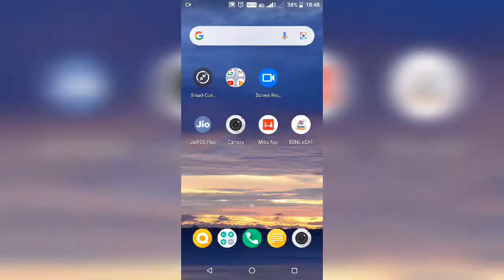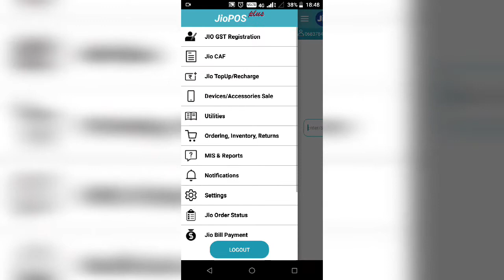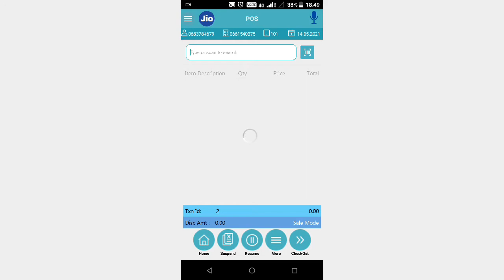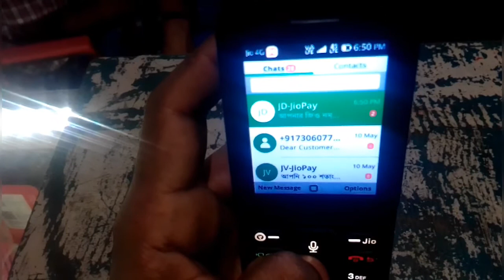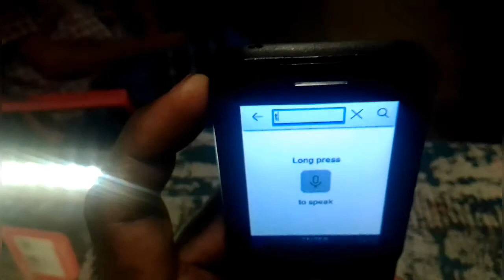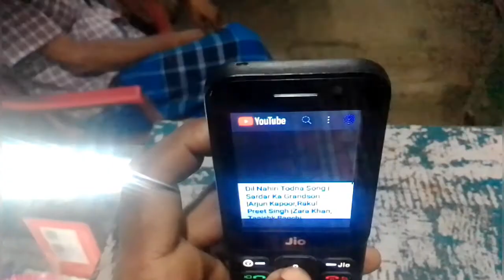Jio F320 No Internet Problems || जिओ F320 में इंटरनेट प्रोब्लेम्स